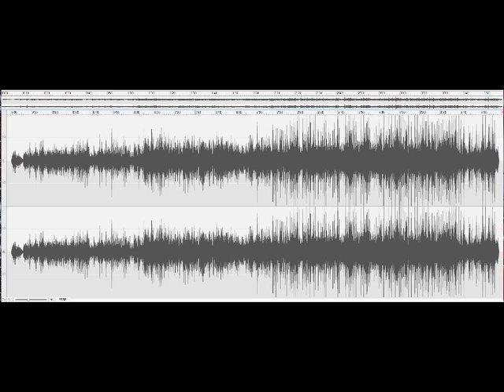Warmup Improv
Warmup Improv.  Allan Hunter at the piano, 2016